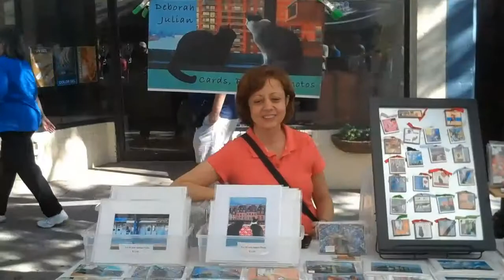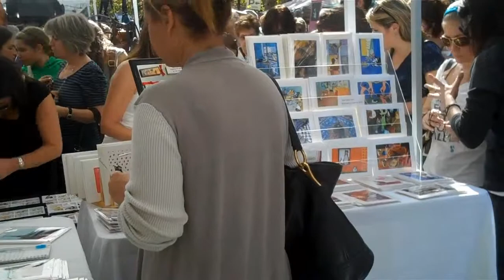Nyack, New York, Fall Arts and Crafts Street Fair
Urban Landscape Photographer and top cat artist Deborah Julian and traffic in and around her exhibit at Nyack, New York, at their annual fall arts and crafts street fair.